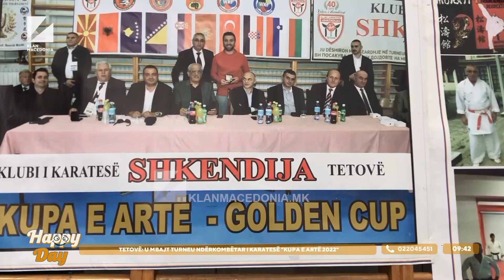Turneu ndërkombëtar i Karatesë, flet Bilall Kasami